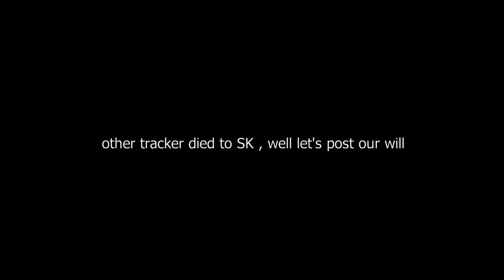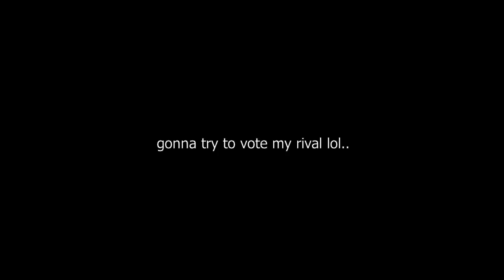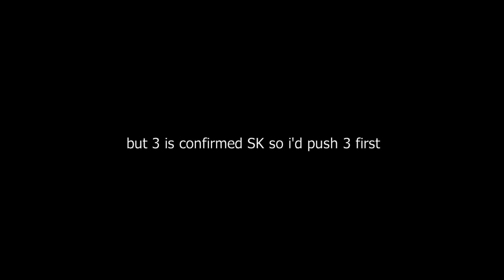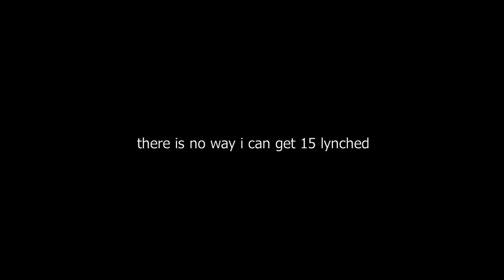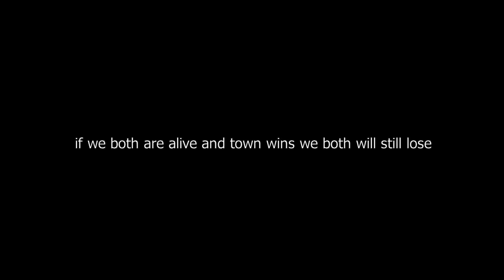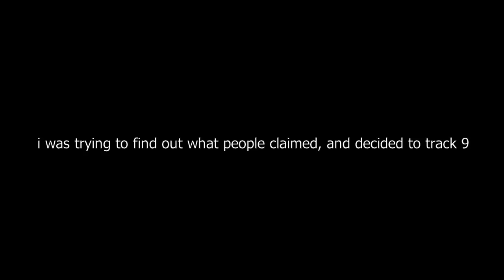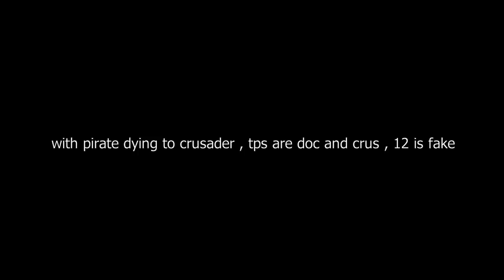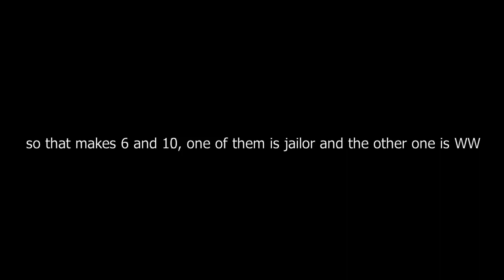Town of Salem - Rivals Mode Gameplay in 2022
• Join us for weekly TT lobbies every Friday/Sunday!

town of salem , town of salem jailor , town of salem all any , town of salem rivals mode , town of salem rivals , town of salem old rivals mode